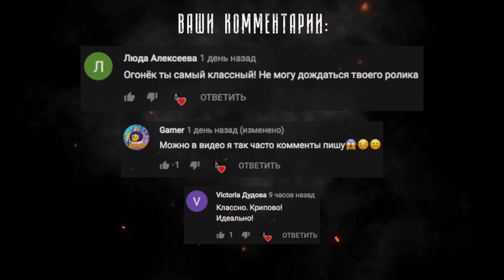Кто такой Tree Head (Деревоголовый) | Ужасы Тревора Хендерсона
В этом видео я расскажу вам о Free Head Деревоголовом - существе Тревора Хендерсона, а так же страшную историю о нем.

НА РАЗВИТИЕ КАНАЛА:
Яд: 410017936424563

Привет, меня зовут Огонёк. Я веду мистический канал на котором вы можете найти реальные жуткие и страшные истории, крипипасты, истории о паранормальном, scp, нечисти и привидениях. Часто разбираю работы Тревора Хендерсона и мистические истории.

Данное видео можно найти по ссылке - Кто такой Tree Head (Деревоголовый) | Ужасы Тревора Хендерсона